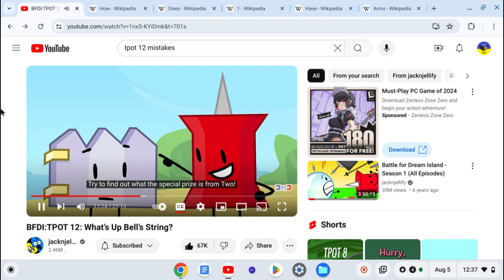How does One have arms?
Here's a mistake I have pointed out in TPOT 12: What's Up Bell's String?